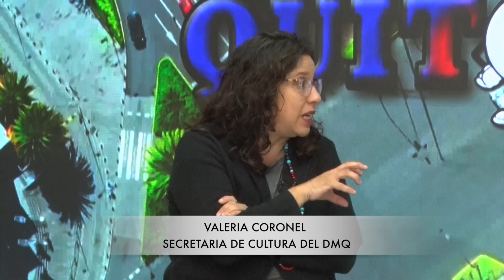QUITO TV ENTREVISTAS 11 DE JULIO 2023 INVITADA VALERIA CORONEL TEMA AGENDA CULTURAL VERANO DE LAS